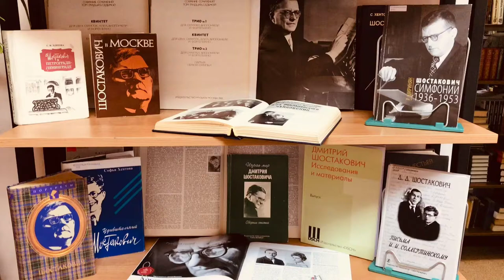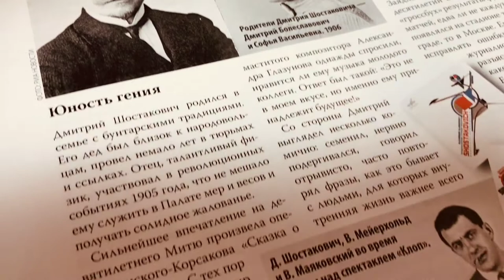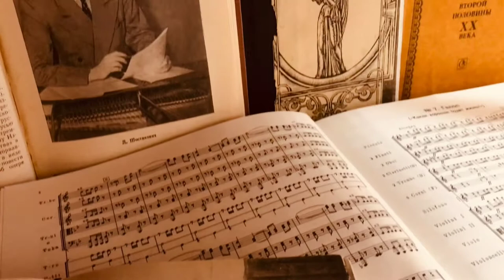Обзор выставки Трибун и лирик